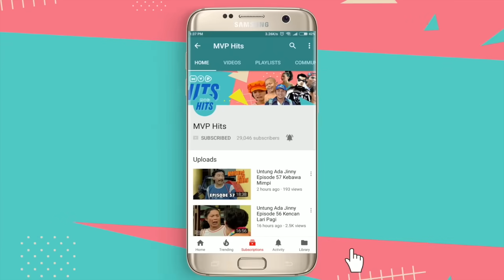Tuyul Dan Mbak Yul Episode 186 - Dot Bayi Ajaib